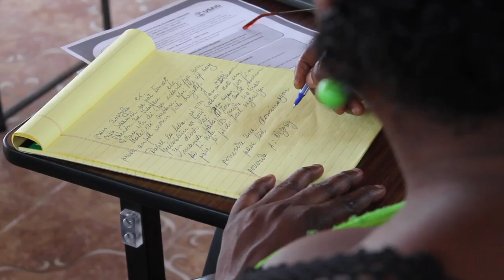WE LEAD Women's Empowerment Program in Haiti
Learn about Heartland Alliance's women's empowerment program in Haiti, helping women improve their independence, education, and earning power.